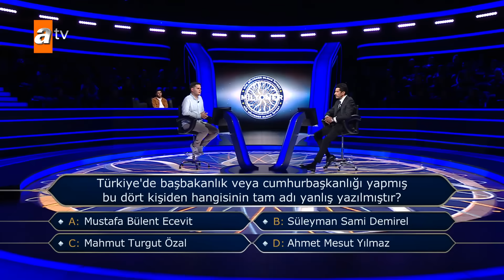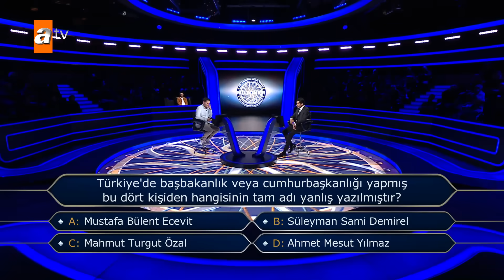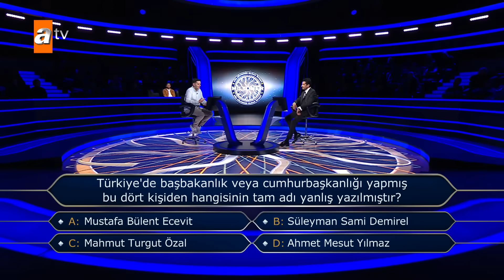500 bin TL değerindeki soruda heyecan dolu anlar! yarışmacımız Milyonluk soruya ulaşabilecek mi?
Türkiye’de başbakanlık veya cumhurbaşkanlığı yapmış bu dört kişiden hangisinin tam adı yanlış yazılmıştır?